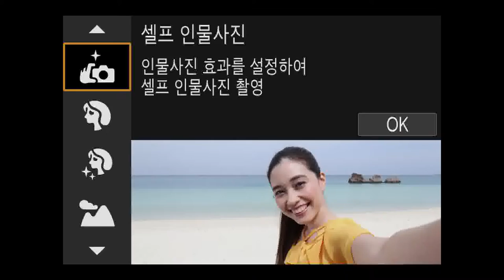Canon EOS M6 Mark II Visual Guide